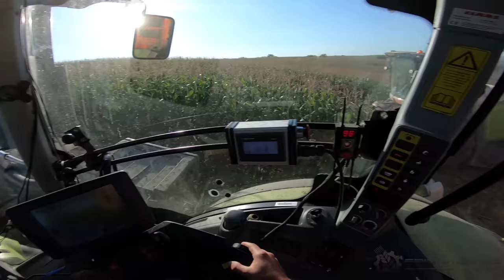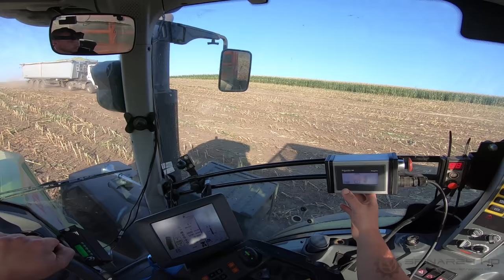Claas Axion 920 & Romill Mamut | GoPro/driver view 🌽